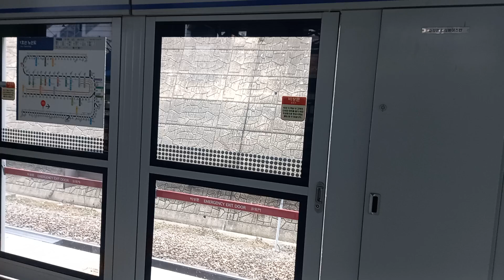두정역 용산행 새마을호 통과 영상 (디젤 7382호대)